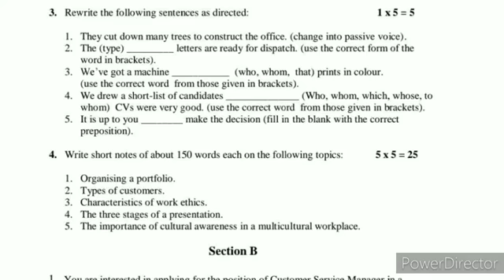IGNOU BEGLA 136 SOLVED handwritten ASSIGNMENT 21-22| BAG